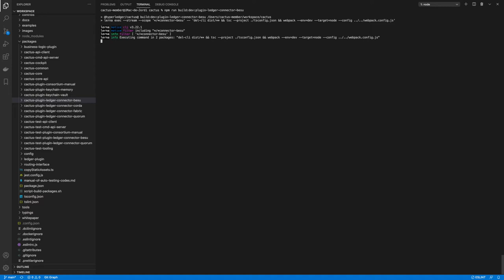Hyperledger Cactus: Testing a specific package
How run the command to test a specific package for example the cactus-plugin-ledger-connector-besu.